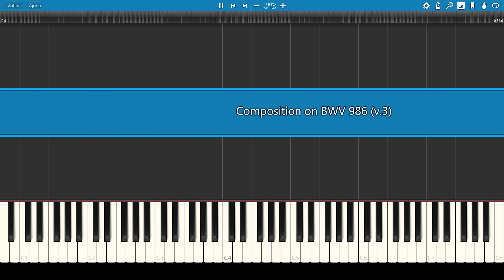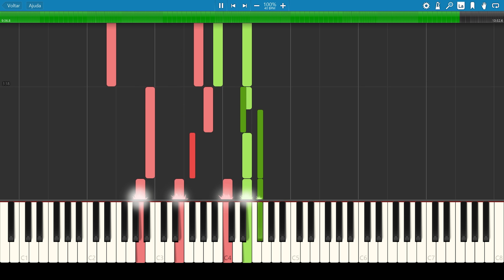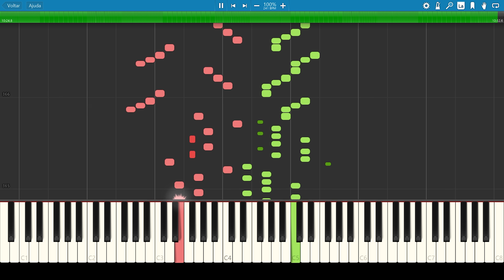Composition on BWV 986 (v.3) 4K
An 8K Vídeo on another composition arrangement that I made on J. S. Bach's BWV 986.